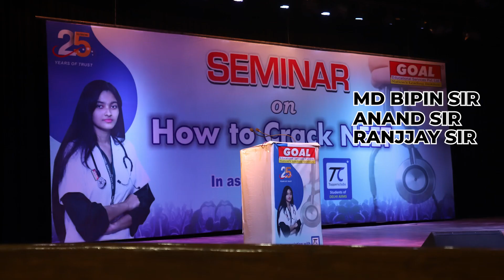Neet 2023 Bihar 🚀Topper Success Story 💯🔥|| Snehil ke Top kaise kiya || Goal Institute 2023 Result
Snehil Anand Bihar Neet Topper,
snehil Anand neet 2023 topper,
snehil Anand goal topper,
snehil anand ,

neet 2023 bihar topper,
neet 2023 bihar topper list,
bihar neet topper 2023,
neet 2023 with board exam,
neet 2023 advice,
neet 2023 series,
bio neet 2023,
neet 2022 bihar topper,
neet 2023 air 1,
2022 bihar topper,
goal institute patna fee structure for class 11 and 12,
goal institute patna online classes,